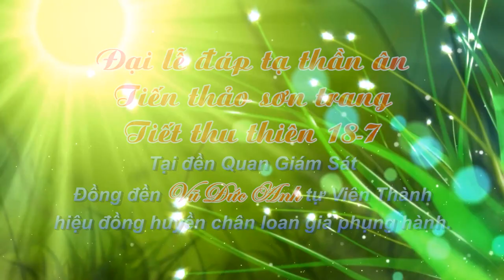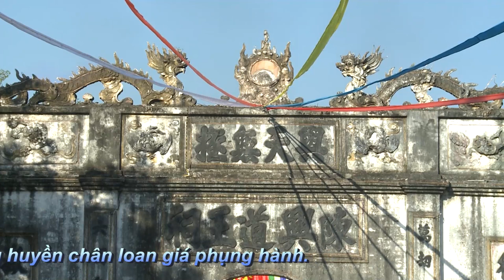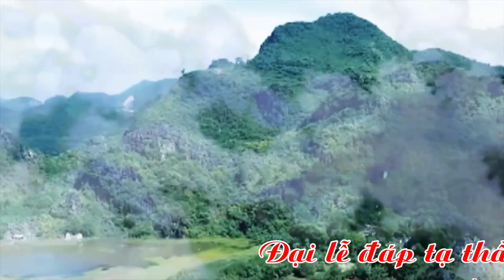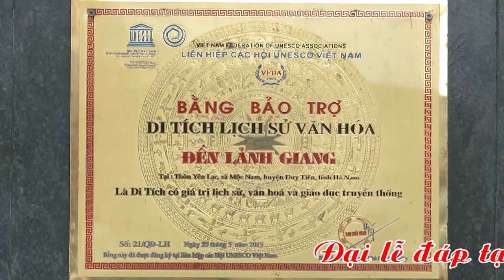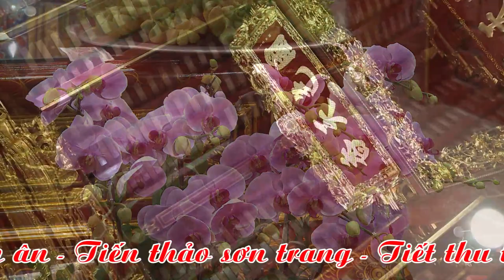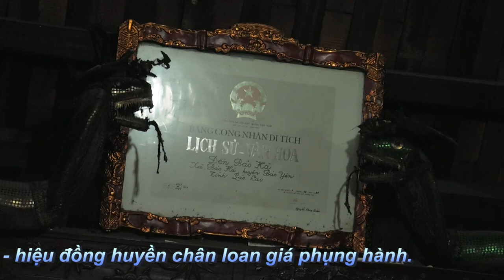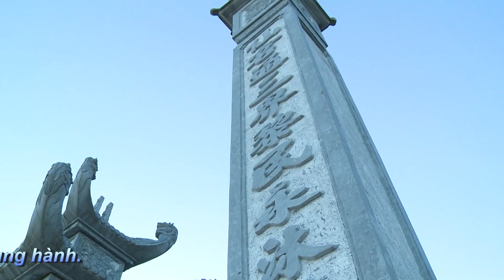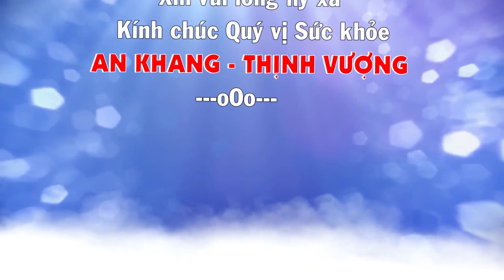Đồng Đền Vũ Đức Anh - Loan Gia Ngự Đồng, Hát Văn Hầu Đồng Hay Nhất